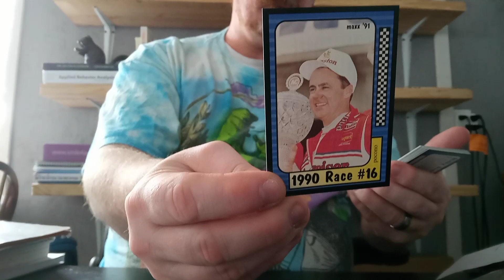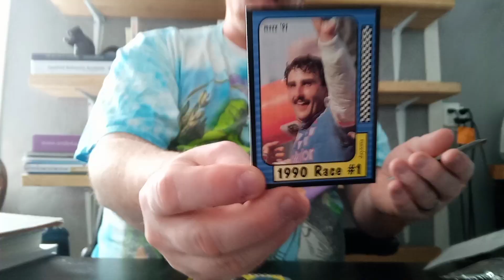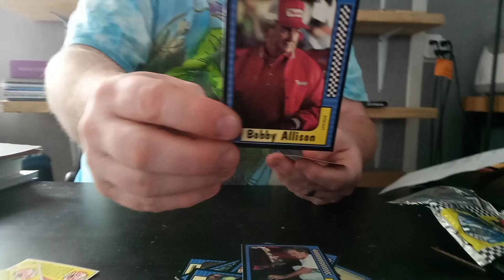Caleb's Junk Wax Challenge Season 6!